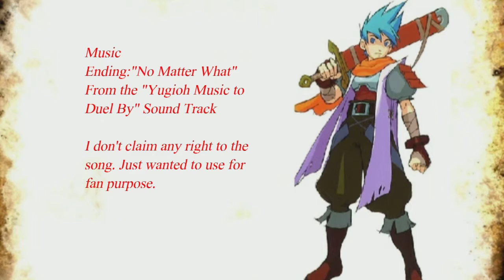Ex-Ruby 18: Onward to the 4th Gym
Hey and welcome back. A month or so ago, I stated i was going to figure out where i was suppose to be going. Well, finally did after hitting my head on a rock. So here the beginning of journey to the 4th gym in Ruby. Hope you enjoy.

Pokemon franchise is owned by "The Pokémon Company". Video Games made my "Gamefreak" and Published by Nintendo